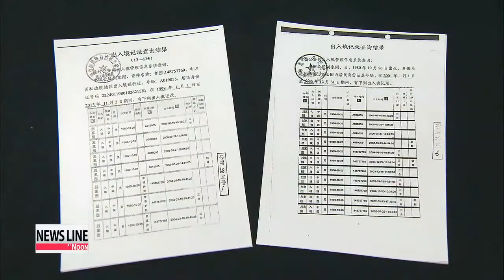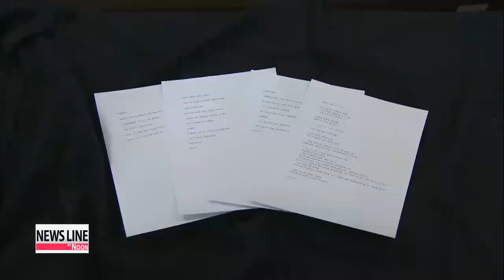Prosecutors raid spy agency HQ in evidence forgery probe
The legitimacy of Korea's scandal-ridden spy agency is being called into question,...
 Prosecutors raided the headquarters of the National Intelligence Service late Monday over suspicions it fabricated evidence in an espionage case.
 Arirang News' Yoo Li-an has this story. The case revolves around a former Seoul Metropolitan Government official, Yoo Woo-seong who was accused of being a North Korean spy.
 Yoo was initially cleared but the prosecution appealed the case putting forth new documents as evidence he traveled to North Korea as late as 2006.
 Those documents were provided by the National Intelligence Service.
 The case began late last year when the prosecution found those documents were faked,... raising suspicions the NIS had fabricated the documents to set the city government official up as a spy.
 Those suspicions gained traction after an NIS informant claimed he had forged the documents.
 The informant, identified as Kim, attempted suicide last week after leaving a note saying the NIS owed him money he was supposed to receive in return for forging documents.
 Prosecutors raided the NIS headquarters for over seven hours on Monday,... to determine whether the spy agency had requested forged documents from Kim,... or whether it knew that the documents it received from Kim were faked.
 The intensive crackdown came only hours after President Park Geun-hye expressed strong regret over the scandal,.. and called for a thorough investigation into the case.

 "The truth behind the incident should be quickly uncovered to relieve the people's suspicion."

 This is the second time the prosecution has raided the spy agency since President Park came into office.
 The first time was in April last year when the NIS was suspected of meddling in the 2012 presidential election to drum up support for Park.